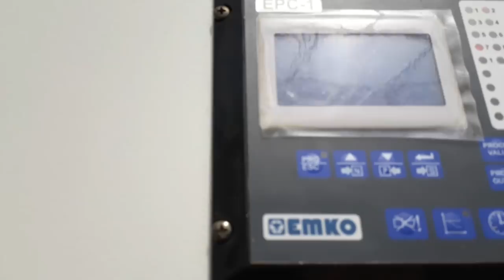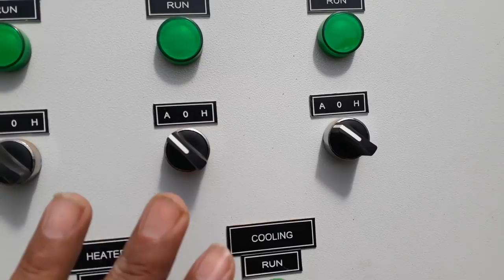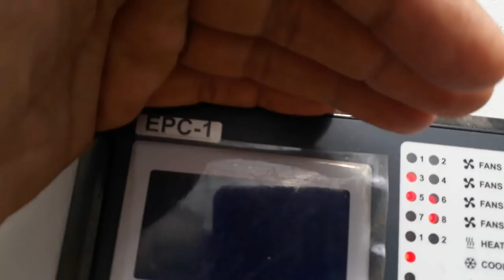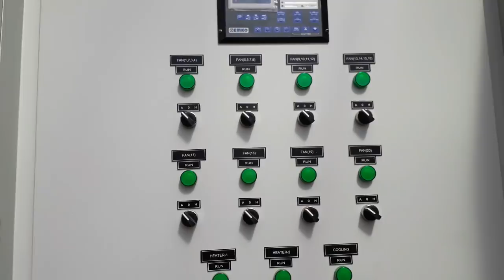مشاكل التبريد فى البيوت المحمية وكيفية حلها وما يجب مراعاته عند بأقامة البيوت المحمية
كل ما هو جديد فى عالم البيوت المحمية والخضر . خبراء زراعة البوت الممحمية فى مصر والشرق الأوسط وضع برامج المكافحة والرى والتسميد لمحاصيل الخضر والمحميات .._ برامج تسميد البيوت المحمية لكافىة المحاصيل  . تسميد الطماطم . رى الطماطم  .. زراعة الخيار ..  رى وتسميد الخيار .. زراعة البطاطس رى البطاطس  تسميد البطاطس.. زراعة الفاصولبا .. رى وتسميد فاصوليا .. زراعة الفلفل الالوان .. رى وتسميد الفلفل الالوان ..  وضع  برامج  المكافحة والرى والتسميد لكافة المحاصيل الزراعية